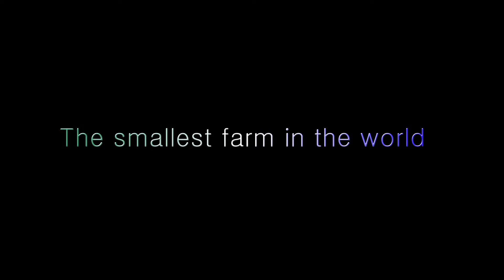世界で一番小さな農園 The smallest farm in the world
野菜(ちりめんわさび)生産地 日本 福岡県。種まきから収穫まで収録してます。
 Vegetble (Chirimen Wasabi) A producing ditrict Japan Fukuoka prefecture. From seeds to harvest